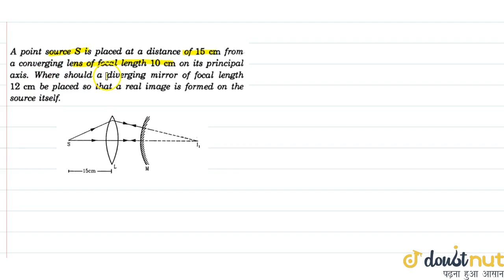A point source S is placed at a distance of 15 cm from a converging lens of focal lengt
A point source S is placed at a distance of 15 cm from a converging lens of focal length 10 cm on its principal axis. Where should a diverging miror of focal length 12 cm be placed to that a real image is formed on the source itself.